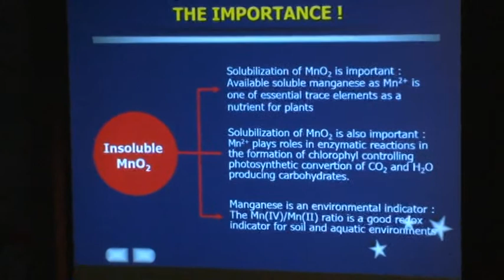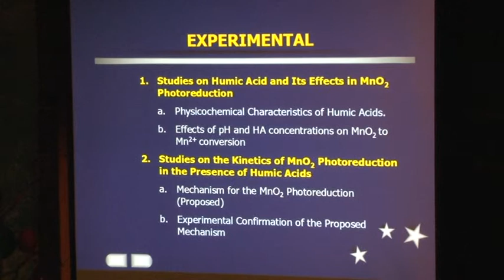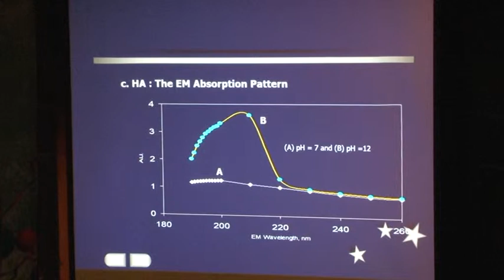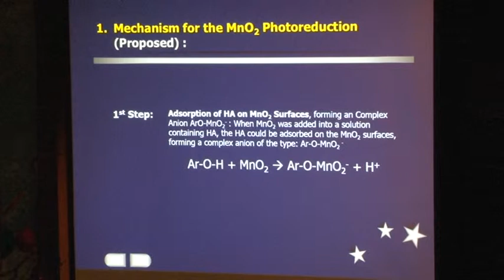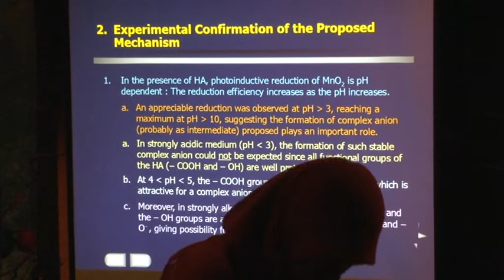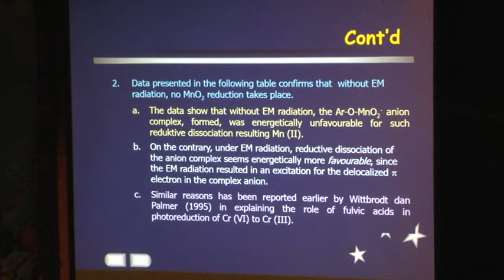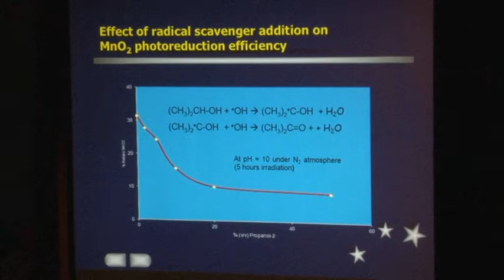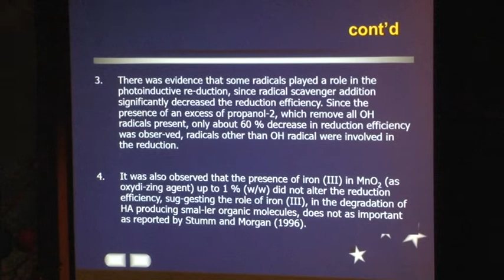Joint Indonesia-UK Symposium on Inorganic Chemistry (Narsito)